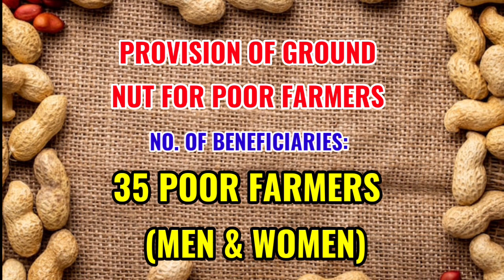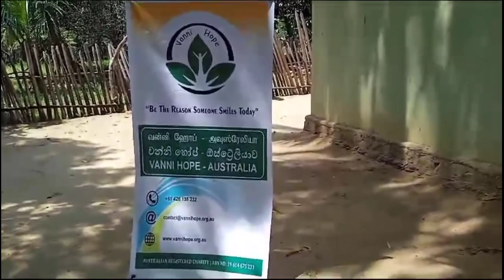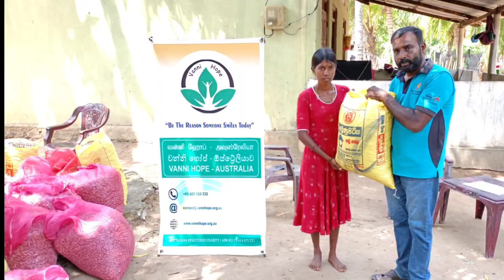VH Sustainable Agriculture Development Poor Farmers Verugal Trincomalee Dist Feb 2024